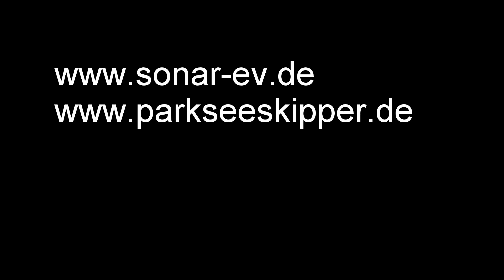Engel RC Nautilus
RC Nautilus von Engel im Parksee Unterhaching